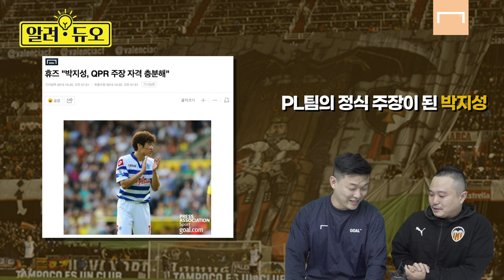캡틴 이강인, 핵심일 수밖에 없는 이유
- 이미치출처 : Getty Images, 구단 홈페이지